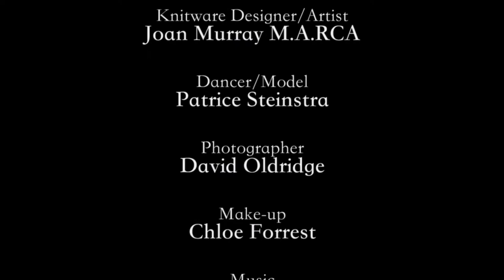Joan Murray knitwear